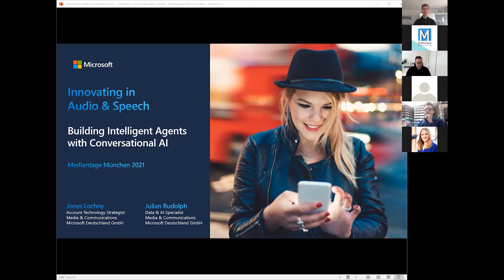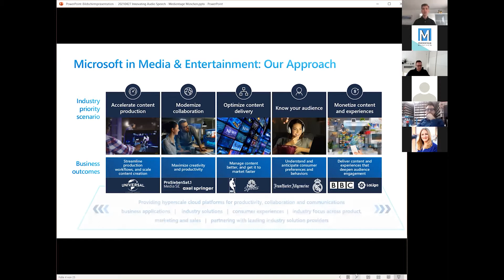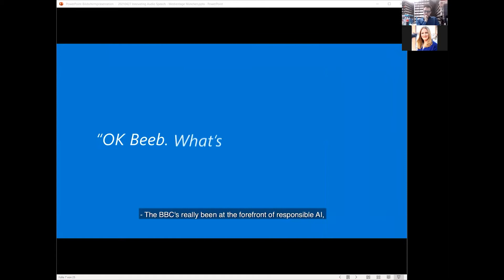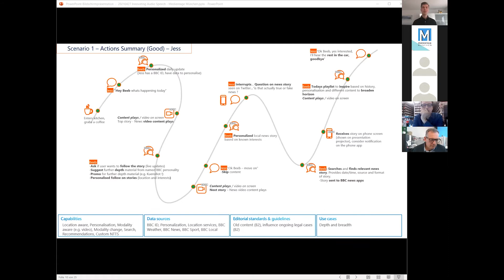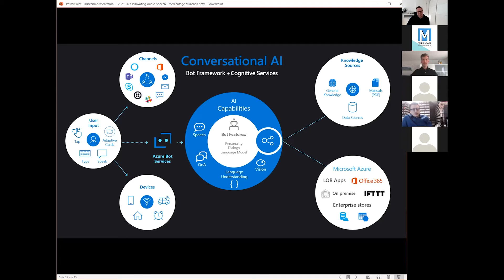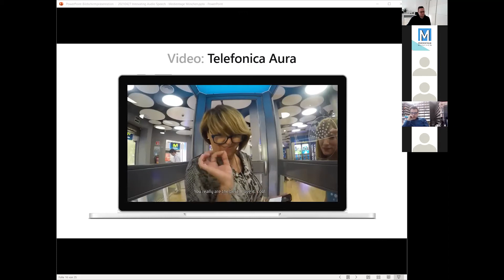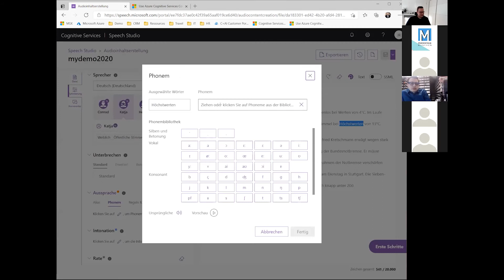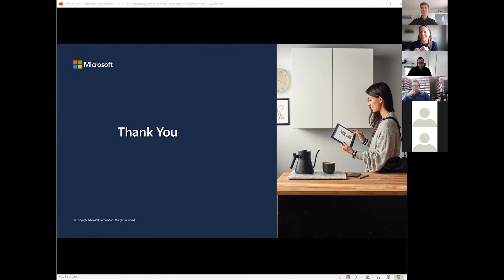MEDIENTAGE Update: Neue Content Journeys durch AI und Speech - Masterclass by Microsoft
Wie unterstützt Microsoft weltweit führende Medienunternehmen dabei Content mithilfe von Sprachassistenten und KI-Tools zugänglich zu machen und so die Customer und Content Journey zu revolutionieren. Anhand praktischer Beispiele stellen Jonas Lochny (Media Account Technology Strategist) und Julian Rudolph (Azure Data & AI Lead Media) die Einsatzgebiete von Microsoft KI-Services dar und geben ein Ausblick auf weitere Entwicklungen in diesem Umfeld.